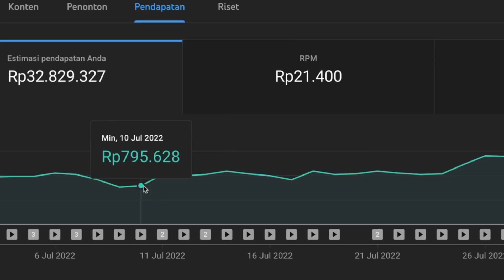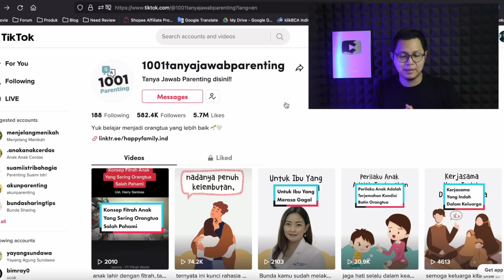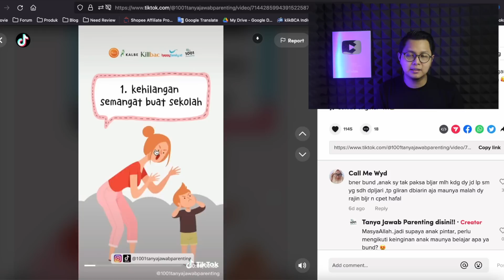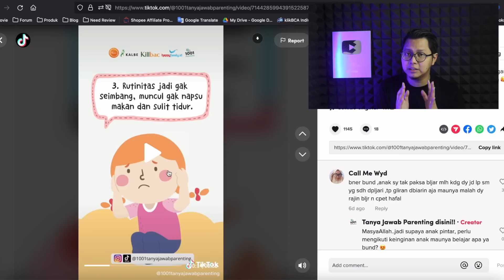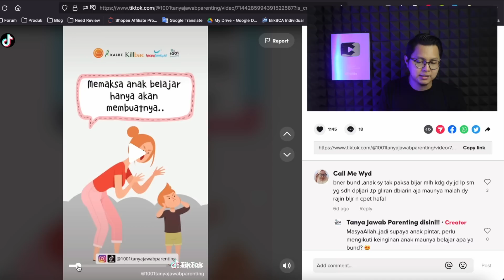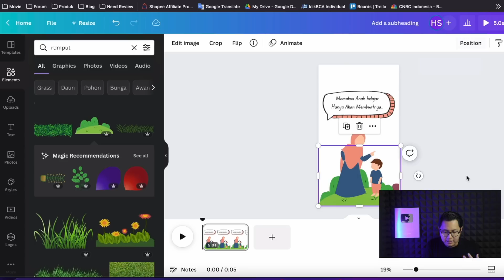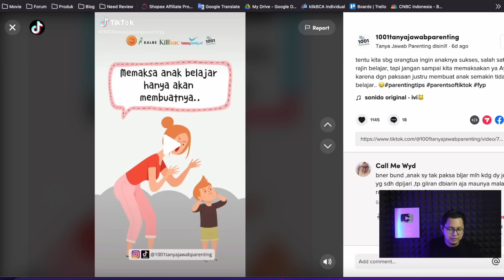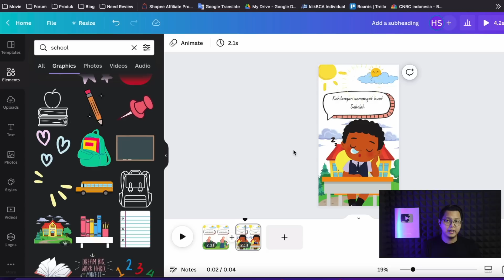Kerja Sampingan Cocok Untuk Ibu Rumah Tangga, Bisnis Online Tanpa Modal Dengan Info Parenting !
Video kali ini saya ingin share cara menghasilkan uang dari internet dengan menjadi konten kreator, dimana kita bisa membuat sebuah konten yang bisa dibuat dengan mudah dan bisa bermanfaat untuk orang lain. Ini merupakan bisnis online tanpa modal yang bisa kalian terapkan, dengan melakukan semua ini, kita bisa membangun aset digital kita yang kita jadikan modal utama dalam bisnis online tanpa modal kedepannya. Misal kita bisa dapat penghasilan dari endorsement, paid promote, atau mungkin iklan dari google adsense jika di upload di youtube shorts.

Yuuk terus ikutin channel ini agar kedepannya kalian bisa terus mendapatkan informasi menarik seputar cara menghasilkan uang dari internet tanpa modal.